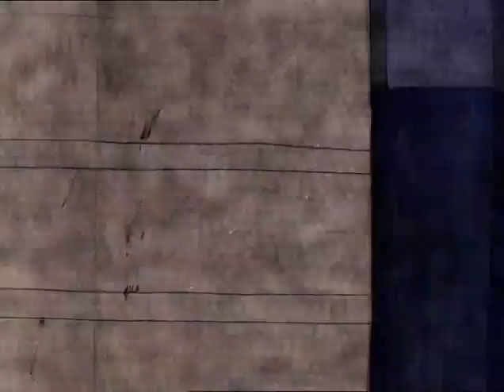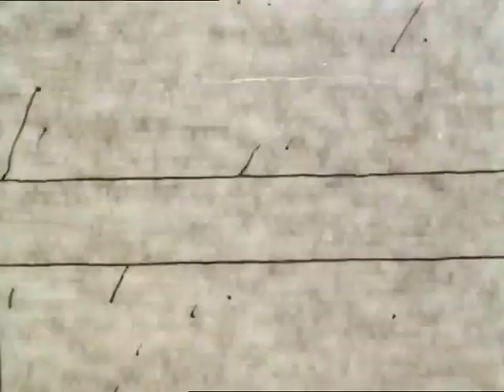1990 Igor Kovalyov Hen, his wife